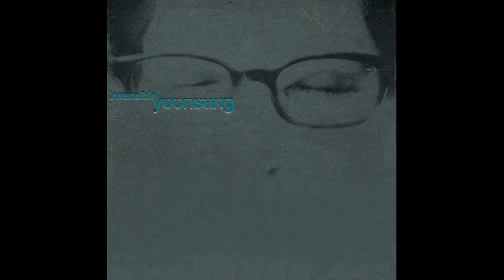윤상(yoonsang) - 언제나 그랬듯이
아직 남은 소망이 하나 있다면
내 앞에 다시 한 번 나타나는 것
너무 오랜만이지 미소 지으며
언제나 그랬듯이
나를 향해 걸어오는 것
순간이라도 단 한 번만
못다 한 말들이 너무 많아
어쩔 수 없다고
그냥 눈을 감기엔
용서 없는 시간이
벌써 날 여기에 더 이상
널 마주칠 수 없는 곳까지
그림자를 쫓아서 살아가고 있어
너는 나와 다른 삶을
살고 있기를 기도하며
언제나 그랬듯이
못 다한 말들이 너무 많아
어쩔 수 없다고
그냥 눈을 감기엔
용서 없는 시간이